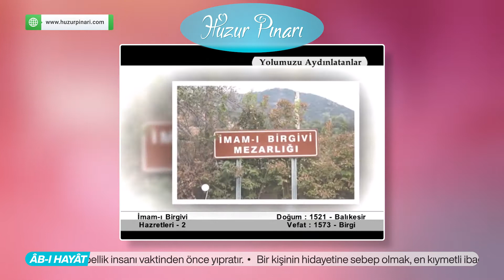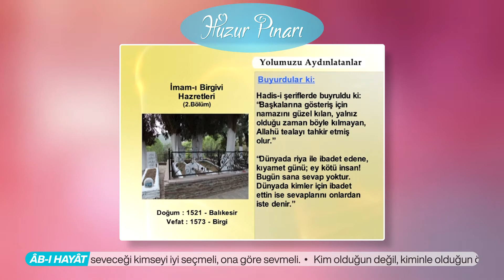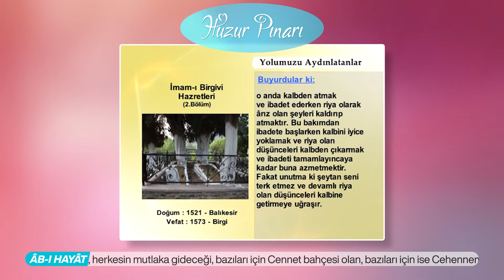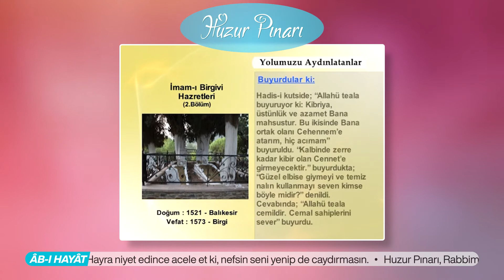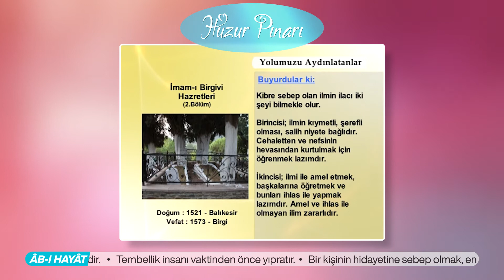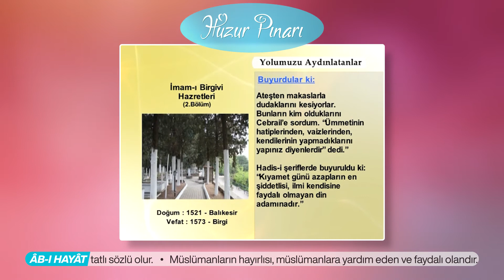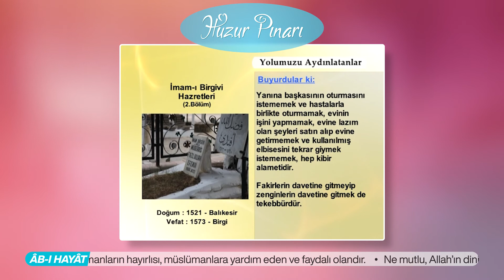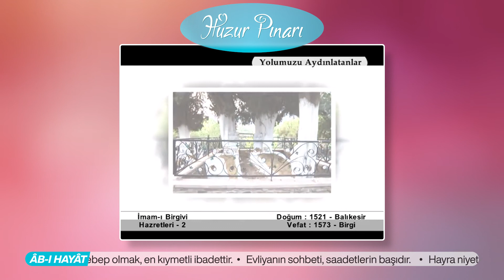İmâm-ı Birgivî Hazretleri Kimdir? "Rahmetullahi Aleyh" - 2 | Yolumuzu Aydınlatanlar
Osmanlı âlimlerinin meşhûrlarından, büyük velî. İsmi Muhammed, babasınınki Ali’dir. Lakabı Zeynüddîn’dir. 1521 (H.929) senesinde Balıkesir’de doğdu. 1573 (H.981)de Birgi’de vefât etti. Kabri, İzmir’in Birgi kasabasında bir tepe üzerindedir. İlimdeki yüksek derecesinden dolayı İmâm-ı Birgivî ismiyle meşhûr olup, Türk âlimlerinin baş tâcıdır. Hanefî mezhebinden olup, asrının en meşhûr âlimlerinden idi.